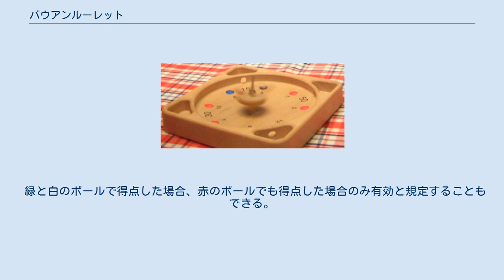バウアンルーレット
バウアンルーレット（独: Bauernroulette）は、ドイツで考案されたらしいゲームである。
複数の会社から販売されている。
チロリアンルーレットという商品名でも知られている。
バウアンルーレットという名前は、これが「貧乏人のルーレット」であることを示している。
バウアー（Bauer）とは、ドイツ語で「農民」、「農業従事者」、「主にヨーロッパの農業労働者階級の一人」を意味する。
バウアンルーレットでは、6個の木製のボールが入った木製の円形のプレイ面の中央で、独楽が回転する。
ボールはランダムな方向に跳ね返り、表面にあるいくつかの中空のくぼみの中に入ったり、小さな穴を通って回転面の外にある部屋に入ったりする。
一般的には、この外側の部屋にボールを入れることで最も多くの得点が得られる。
熟練したプレイヤーは、30秒以上動き続けるようにコマを回転させることができる。
 古いバージョンのゲームの画像。
新しいバージョン（インターネットで入手可能）は、八角形の形をしており、外側に4つではなく8つの「ボウル」がある。
 6個のボール（白4個、赤1個、緑1個）を競技場の中央に置く。
 その近くに独楽を置き、回転させる。
 ボールは小さなくぼみやボウルに向かって打たれる。
 ボールが入ったくぼみやボウルには、それぞれポイントが設定されている。
ボールが留まったくぼみのポイントをそれぞれ加算する。
 もし赤いボールがくぼみに入っていたら、そのボールのポイント数は2倍になる。
 緑のボールがくぼみに入っていた場合は、他の5つのボールで得た合計からポイントを引く。
 ボールが競技面から飛び出すことがある。
これらのボールはそのラウンドではアウトとなり、コマが回転している間は交換できない。
 6個のボールをすべてを得点したプレイヤーは、もう一度コマを回すことができる。
 勝者は、ゲーム前に合意したポイント数に先に到達したプレイヤーとなる。
通常、この合計点は1000点である。
 緑と白のボールで得点した場合、赤のボールでも得点した場合のみ有効と規定することもできる。